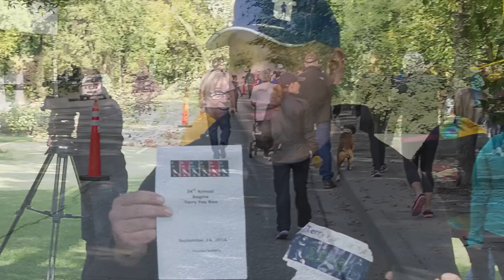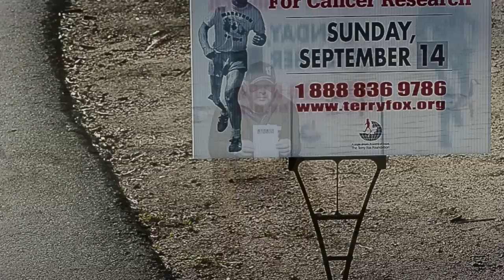terry fox run 2014 remembering Cathy Love & laughter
music slideshow of the Terry Fox run in Regina in memory of Catherine Annie Mcleod Sep 18,1960-September 15, 2013